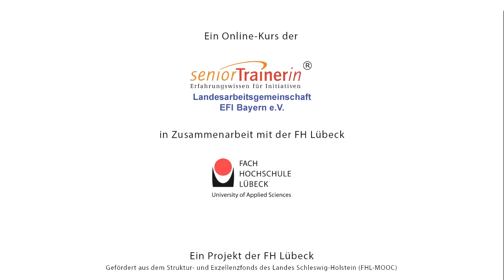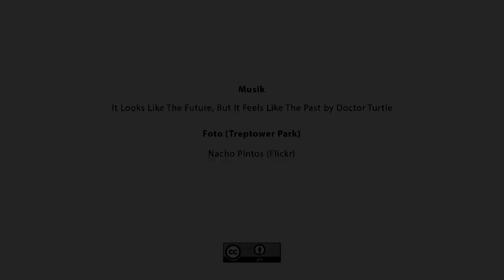Bürgerschaftliches Engagement - efiMOOC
// Bürgerliches Engagement MOOC //

Was erwartet Dich in diesem kostenlosen Online-Kurs?

Wir zeigen Dir, wie Du Erfahrungswissen zum Wohle der Allgemeinheit nutzen kannst und damit auch etwas für Dich tust. ExpertInnen und PraktikerInnen werden uns in Lernvideos ihre Erfahrungen schildern. Außerdem bekommst Du die Gelegenheit, Dich mit anderen zu vernetzen und gemeinsam Ideen zu entwickeln.